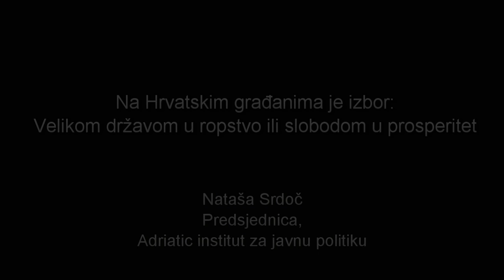Građani imaju izbor: Velikom državom u ropstvo ili ekonomskom slobodom u prosperitet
Nataša Srdoč, Predsjednica Adriatic instituta za javnu politiku opisuje kako hrvatski građani nikada nisu iskusili tržišni sustav utemeljen na vladavini prava i zaštiti vlasničkih prava i kako su iz komunizma uvedeni direktno u kriminalni kapitalizam od strane političke elite koja je nastavila držati vlast zadnjih dvadeset godina. Međutim građani Hrvatske imaju izbor ...